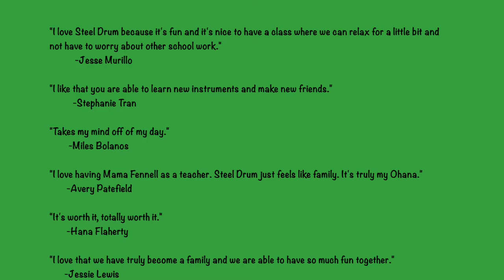MVHS 2016 Steel Drum 1 & 1.5 Winter Concert Opening Movie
Director-Anne Fennell